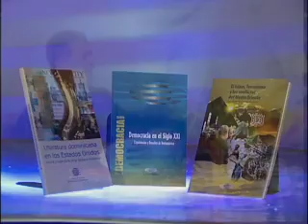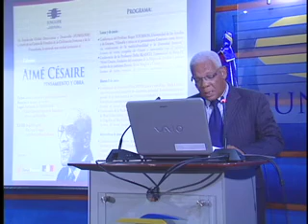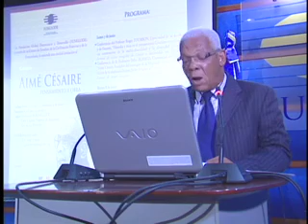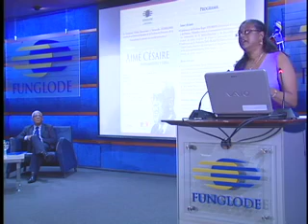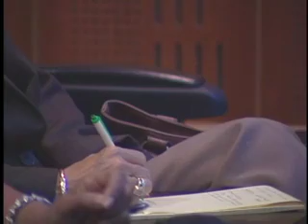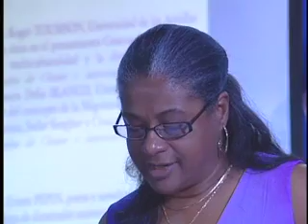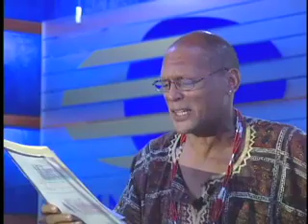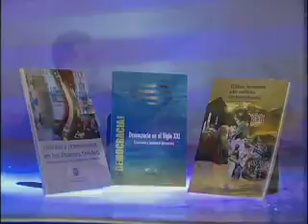Aimé Césaire, Pensamiento y Obra (2do dia)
Ernest Pepin, poeta, novelista, profesor de letras y director del departamento cultural del Consejo General de Guadalupe, abrió la segunda jornada con el tema "Aimé Césaire, una obra literaria francófona de dimensión universal. Estudio crítico comparado de la obra literaria de Césaire, preámbulo a la literatura caribeña francófona contemporánea"